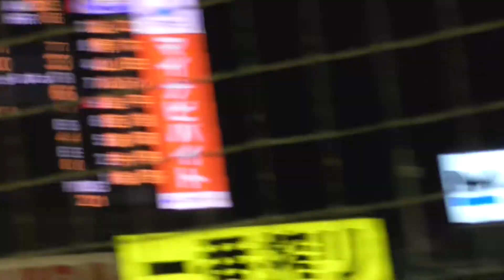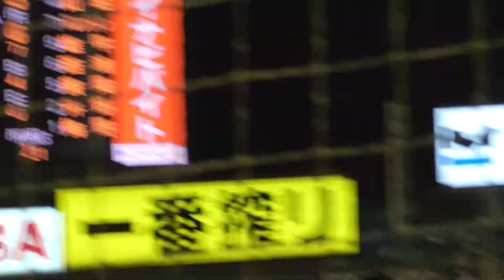2018年8月26日 東京ヤクルト ー 横浜DeNA 三上投手 7回裏の投球【Yokohama db専用動画複製・転用禁止】